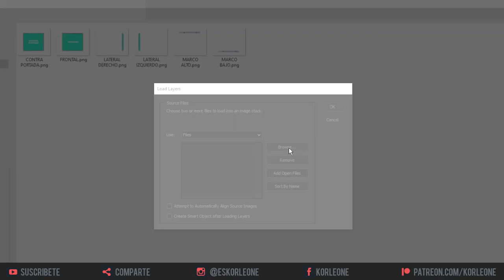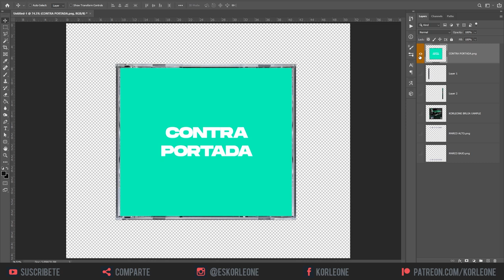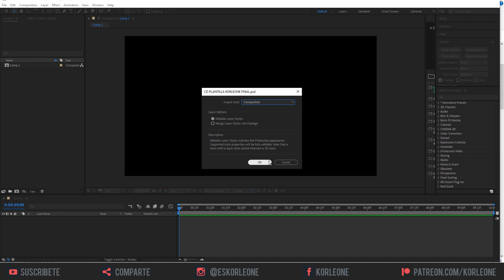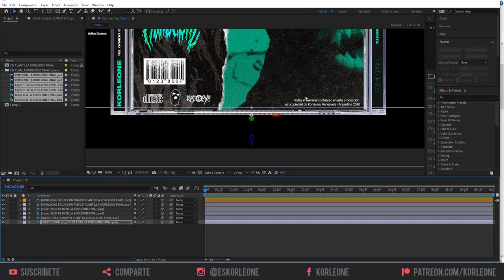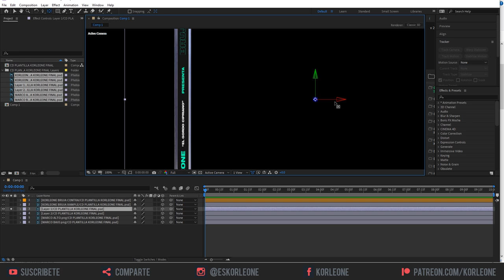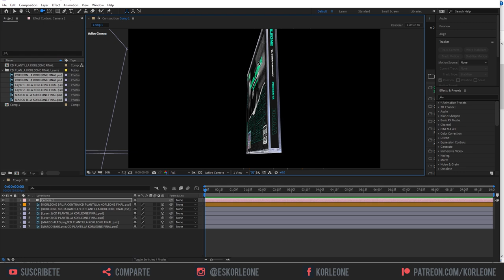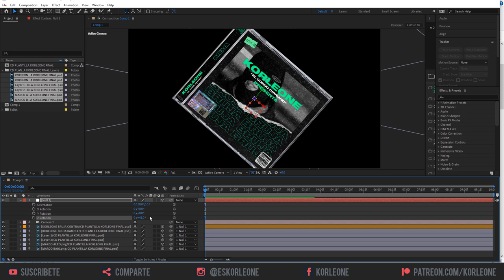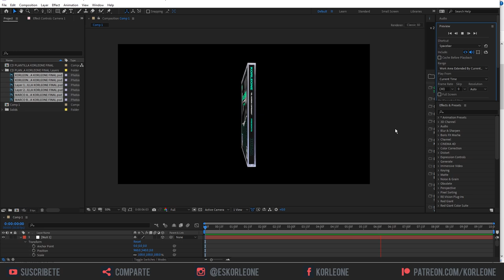😱 COMO CREAR INCREÍBLES PORTADAS 3D ANIMADAS SIN PROGRAMAS 3D 👾 TUTORIAL AFTER EFFECTS 😱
En este tutorial aprenderemos a crear una animación tridimensional sin programas 3D, en After effects!

QUIERES UN PACK GRATIS DE EFECTOS VHS y COMO USARLOS? SIGUE ESTE LINK:

QUIERES APRENDER TRANSICIONES TRAP EN AFTER EFFECTS?

KORLEONE - 2020